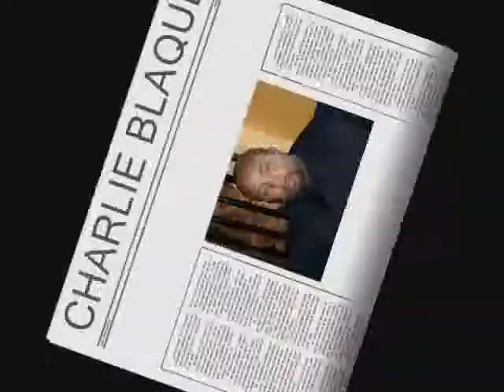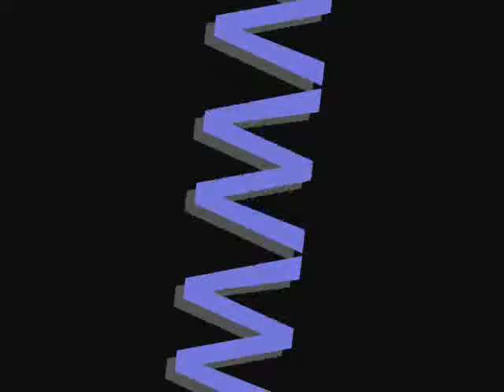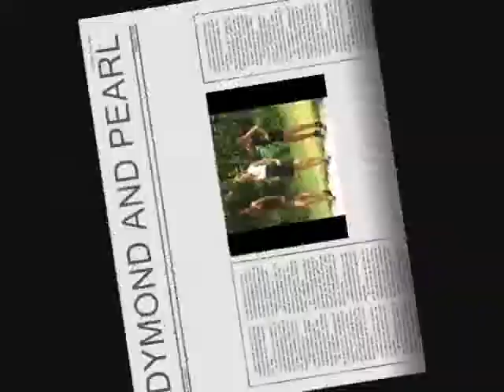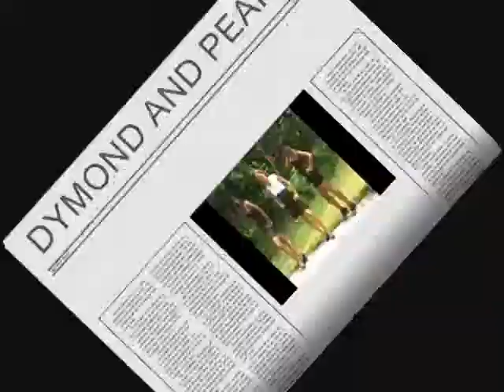Dymond and Pearl Entertainment 7 11 2009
The Entertainment Company for Models, Dancers, Actors and more. Look For the Reality Show Coming Soon!!